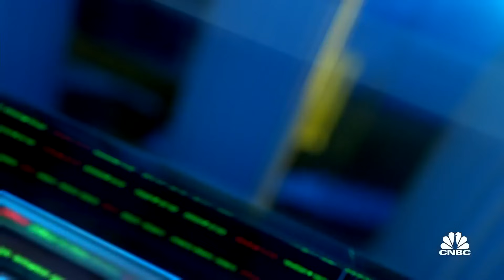Small caps should be a trade not a strategic allocation, says Requisite's Bryn Talkington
Bryn Talkington, Requisite Capital, joins 'Closing Bell' to discuss the market rally, Fed's next move and her outlook for 2024.